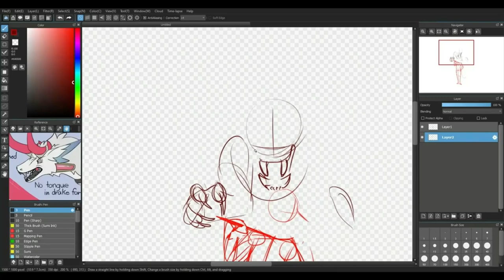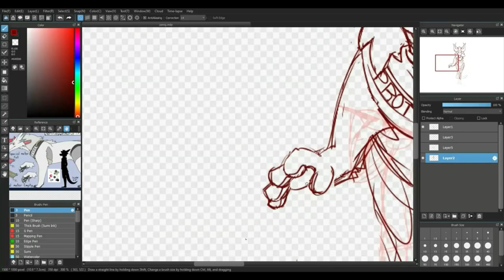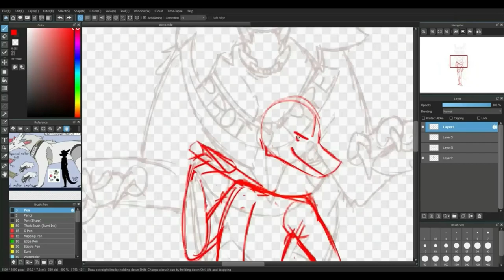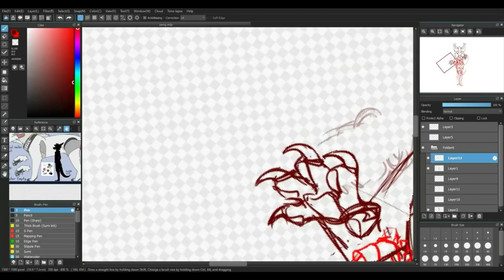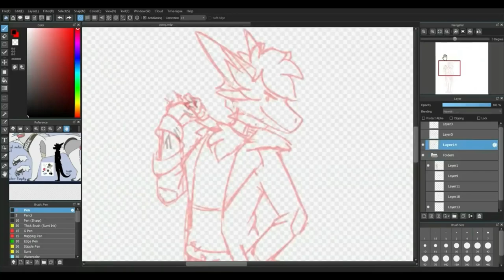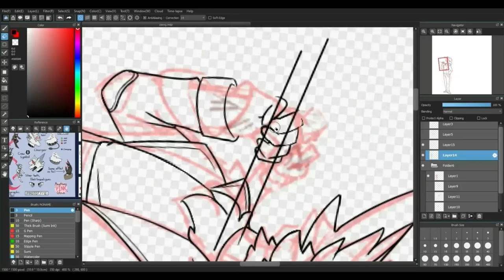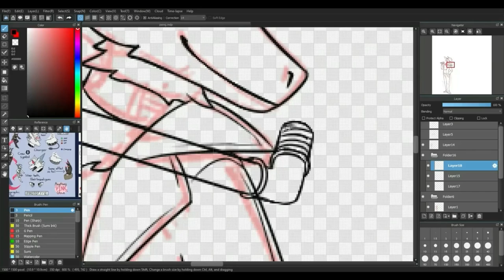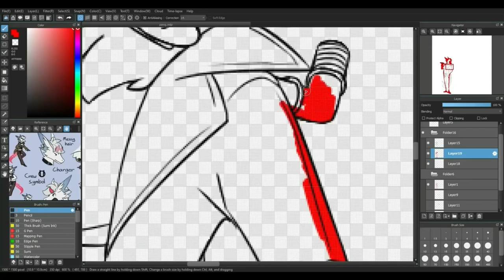Zale Updated Render 2022 Speedpaint - Part 1 Anthro Lineart and Clipping.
This one had to be uploaded in three parts, part one is the anthro lineart and clipping, part two the drake lineart and clipping, and three light and color.
Trying out new ways to get around my limited upload length.